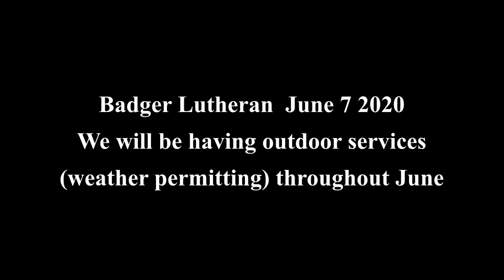June 7 2020 outdoor service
Our first time together since the Pandemic started. We will be having outdoor services through the month of June.  Apologies for poor audio quality...should be better next week!